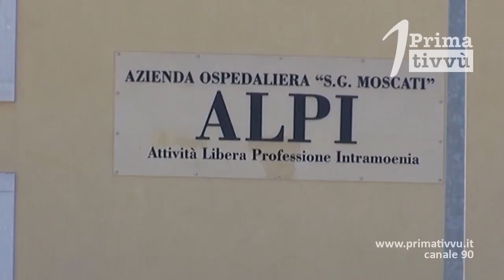Covid. 5 decessi oggi in Irpinia, tasso positivi all'8.8%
Mentre in Regione Campania il tasso di positività si attesta intorno al 7% non cala in Irpinia. Nelle ultime 24 ore negli ospedali irpini altre cinque persone decedute